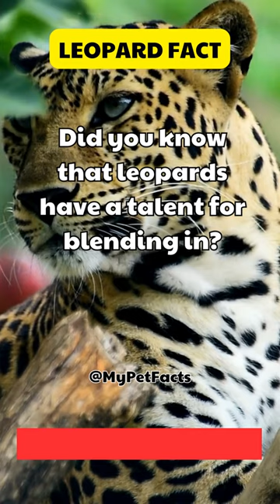Patch 12.3.1 New Feauture: Leopard Build 🐆